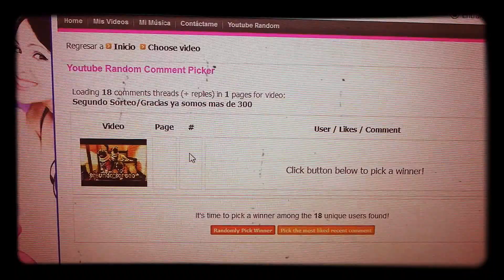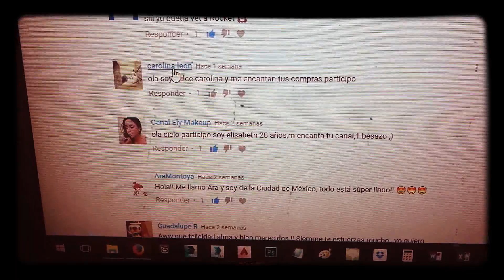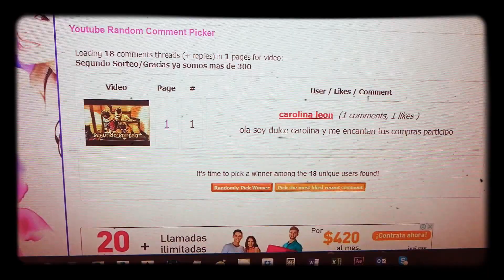Ganador del segundo sorteo del canal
Muchas gracias a todos por participar. Estoy muy agradecida con todos ustedes por ver el canal y saber que les gusta y pueda ocasionar una sonrisa en cada uno de ustedes. Los quiero